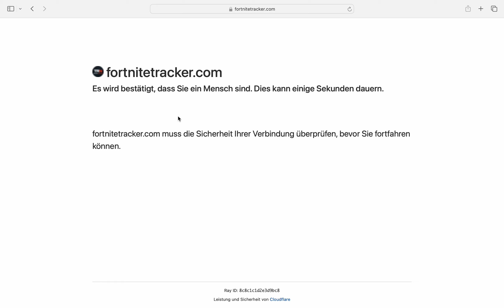Ich habe zum ersten mal PR geholt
Ich habe i Reloud Konsole cash cup einfach 5 pr geholt.